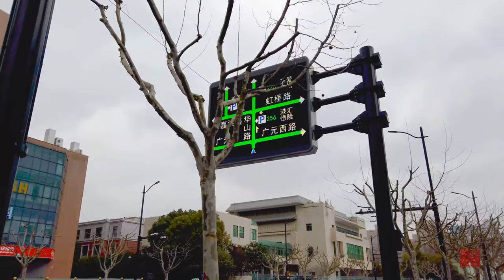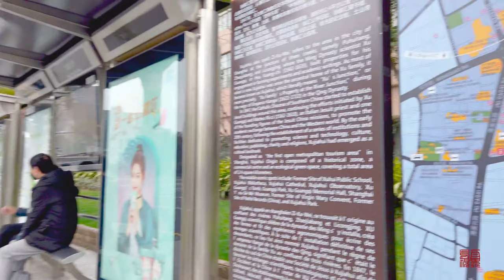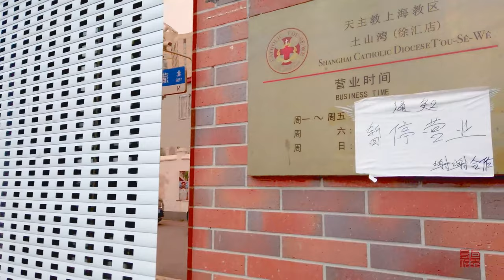walking in Shanghai China - Xujiahui District - traffic ambience - City walks & sounds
Bustling Xujiahui is a commercial district known for its large malls, sometimes including multiplex cinemas and chain restaurants. Specialist shopping hubs include Grand Gateway 66, international designer brands, and Metro City, known for its electronics market. Xujiahui Park is a calm space with walking paths and a pond, while neo-Gothic St. Ignatius Cathedral is the city's main Catholic church.

Xujiahui is a high-profile district and commercial center located in Xuhui District , Shanghai, China . It is one of Shanghai's four major sub-centers and one of the ten major business districts. The area can generally refer to the section from Guangyuan Road in the north , Wanping Road and South Wanping Road in the east , Yishan North Road in the west, and Nandan Road and Xietu Road in the south . There are not only a large number of shops selling luxury goods, mid-to-high-end clothing, computer and electronic equipment, but also various entertainment and catering businesses in the area.

Today's Xujiahui business district is not only a major sub-center of the city with row upon row of high-rise buildings and a constant flow of people, but also a major place for leisure and entertainment, religious activities, food, white-collar offices, and sightseeing.

Explore the world without leaving your home—city walks and tours through different sites and landmarks, nature areas, and other tourist attractions. Experience the traffic ambience sounds, sightseeing, cities skylines, and Learn about places as you practically go along the virtual walk.

Wondering how to reduce stress? Please give one of my videos ago! These wanderlust travel videos are great inspirations if you are thinking about moving or visiting different parts of the world, or if you are curious or want to experience other cultures and city sounds. My goal is to share with you amazingly high-quality travel videos. Some of them mine, some of them from other great authors and world travelers.

I will be posting travel inspiration videos regularly. I usually respond within a day or two. Cheers!